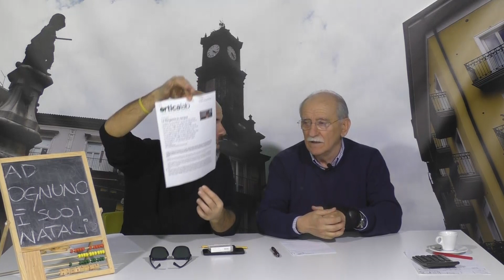Attenti a quei due 24 novembre